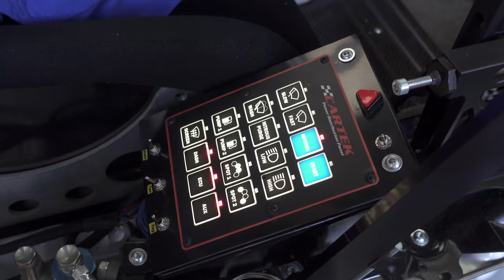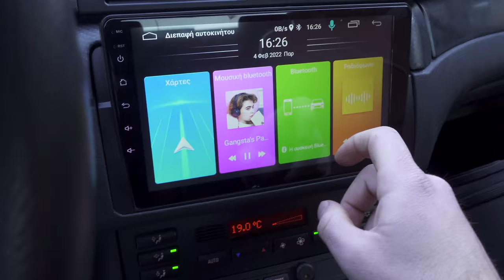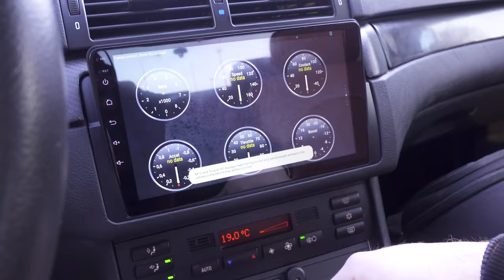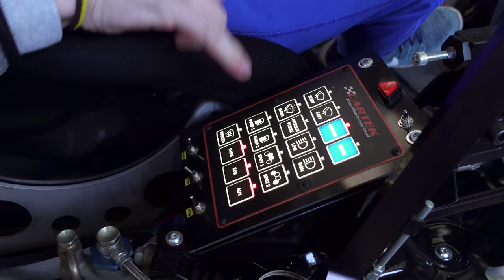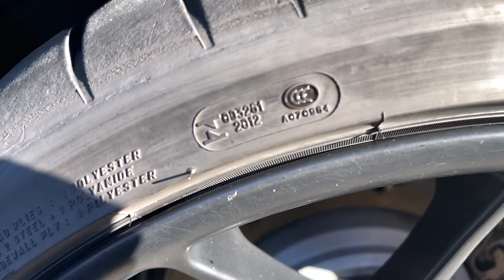M3 Project. Οι πρώτες αλλαγές...+Merch Reveal